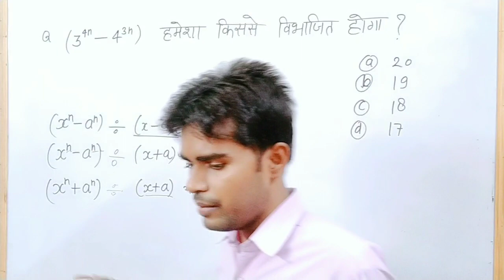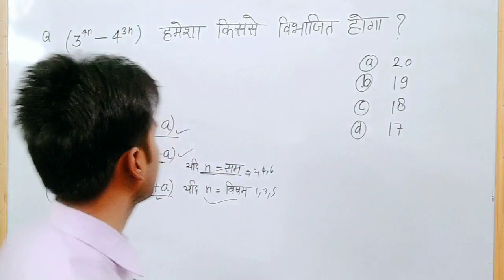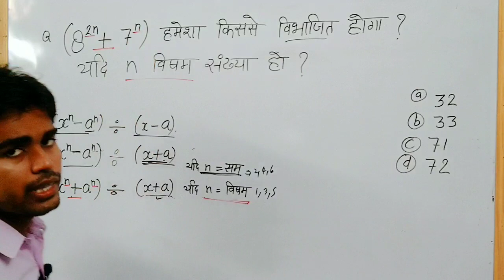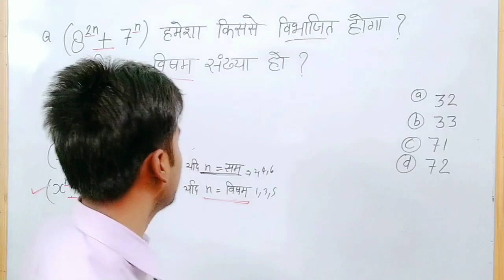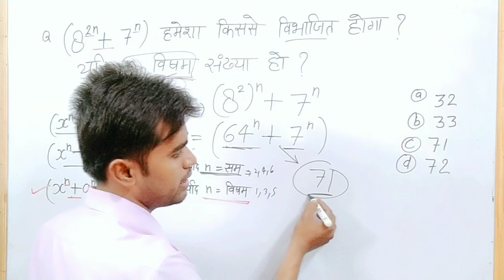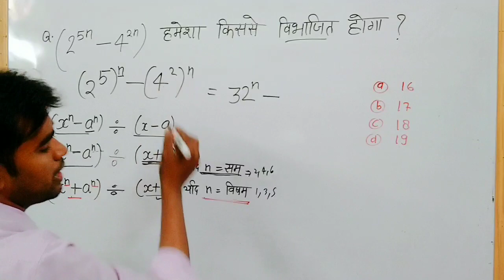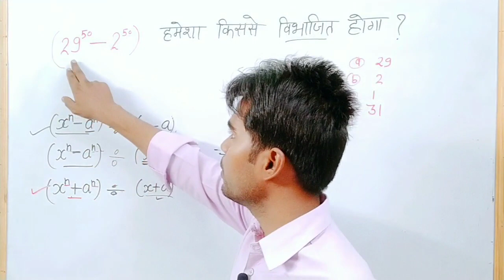गणित में कमजोर छात्रों के लिए | Maths Trick | Maths Short Trick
Dear, student in this video we will Learn Maths.

इस वीडियो में आपको मैथ के सभी सूत्र सिखाए जाएंगे और क्वेश्चन को सॉल्व कराया जाएगा तो वीडियो को शेयर करें और चैनल पर नए हैं तो चैनल को सब्सक्राइब करें बहुत-बहुत धन्यवाद